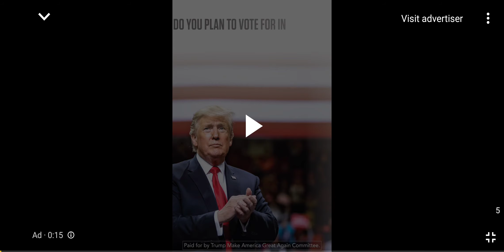Cory Booker Is DONE!!! USA, USA. USA....